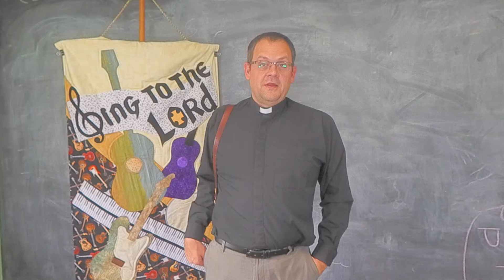Corona Cast November 20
Oh For A Thousand Tongues To Sing and Daily Devotions